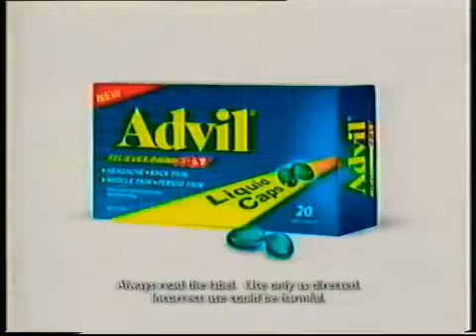Advil at Chemist Warehouse Geelong - 15sec Television Commercial, Saturday August 20th 2004